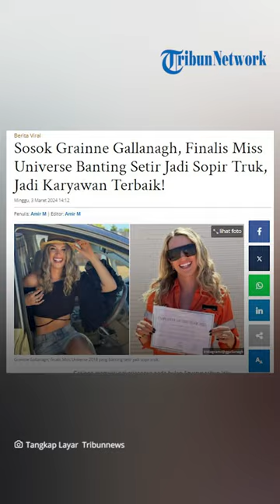Grainne Gallanagh, Finalis Miss Universe Banting Setir Jadi Sopir Truk, Jadi Karyawan Terbaik!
TRIBUN-VIDEO.COM - Grainne Gallanagh meninggalkan catwalk untuk menjadi sopir truk di Australia.

Mantan Miss Irlandia ini terbang ke Australia bersama tunangannya Ryan Coleman pada bulan April tahun lalu.

Finalis Miss Universe 2018 itu sekarang menjadi sopir truk yang bertugas mengirimkan perlengkapan konstruksi kepada para pekerja di sebuah tambang di Australia Barat.

Artikel ini telah tayang di Tribuntrends.com dengan judul Sosok Grainne Gallanagh, Finalis Miss Universe Banting Setir Jadi Sopir Truk, Jadi Karyawan Terbaik!,
Penulis: Amir M
Editor: Amir M
VP: Wibysono